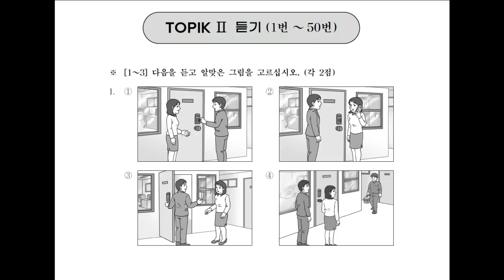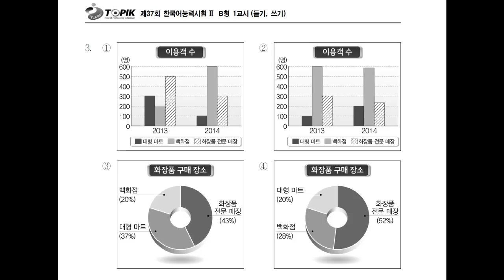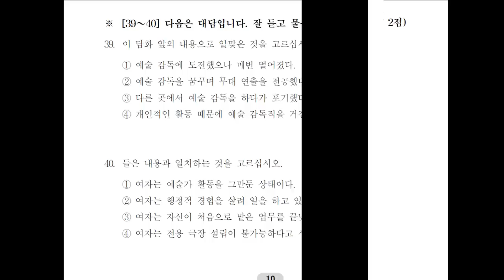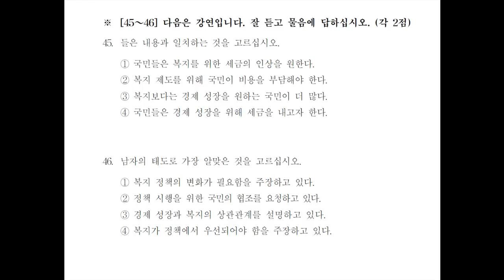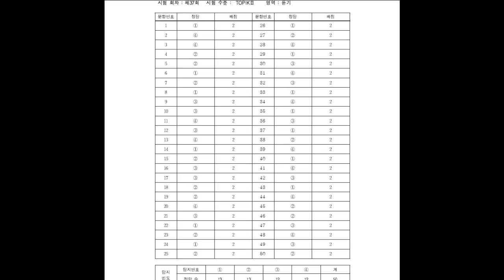KOREAN TOPIK. 한국어능력시험 듣기 37회 중급. INTERMEDIATE